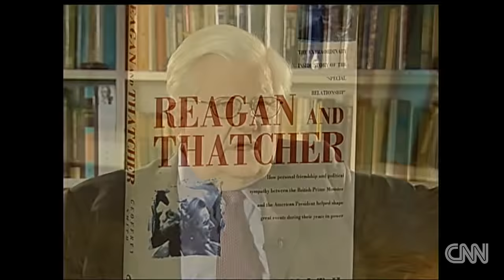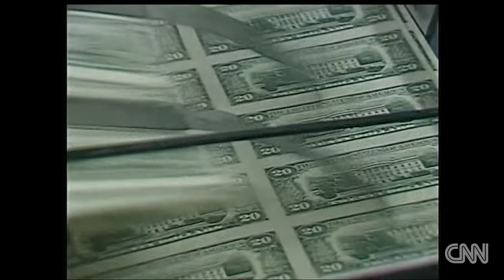Thatcher and Reagan's special relationship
Nic Robertson reports on the special relationship between Margaret Thatcher and Ronald Reagan. For more CNN videos, visit our